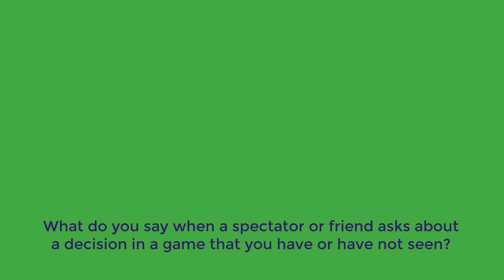What do you say when a spectator or friend asks about a refereeing decision in another game?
Have you ever wondered why someone would want to be a referee? What's it like in the middle of the field with 30 players around you, and why its considered by many as the 'best seat in the house'?

Hear from some of Melbourne's brightest rugby referees about their experiences in the game. In this video you will meet Rachel Horton, Amber McLachlan and Sarah Porter and hear about how they answer questions about what another referee did in a game they may have or have not seen.

To get started refereeing, complete the Referee Rugby course online.